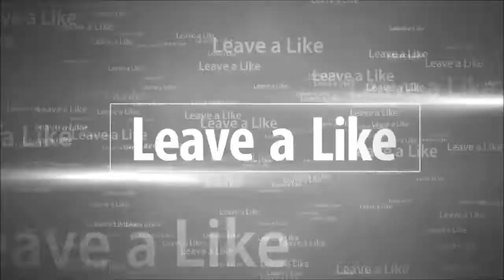"Vibrations" | Spoken Word Poetry